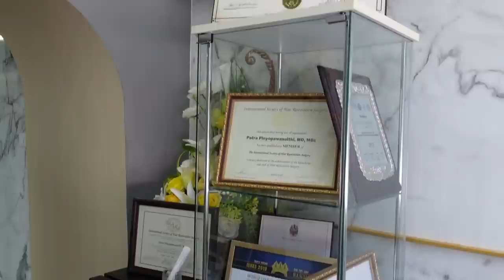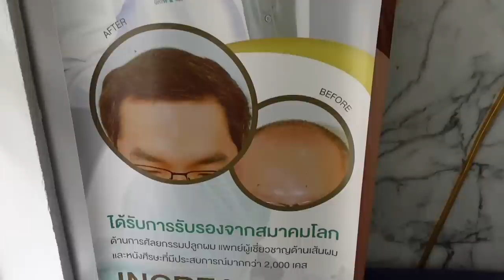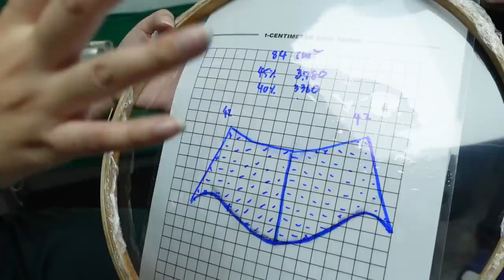รีวิวปลูกผมถาวร FUT ตอบทุกคำถาม ละเอียดทุกขั้นตอน ที่ GROW & GLOW Clinic l T3B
เคยบอกไว้ใน VDO ก่อนนี้ว่า ไปหาหมอมา 5 คลีนิค เค้าบอกว่า ปลูกผมไม่ได้แล้ว !
รักษามา 20 ปี  ปลูกผมก็ไม่ได้  กินยาก็ไม่ขี้น ใส่วิกมา 3 ปี. ในที่สุด ก็มีคนแนะนำ  GROW & GLOW Clinic  ผมได้ลองปรึกษา  หมอเบนซ์ แพทย์เฉพาะทางปลูกผมถาวร แพทย์เฉพาะทางด้านนี้ มีไม่กี่ท่านในไทย
ซึ่งก่อนหน้านี้ ผมยังไม่เคยเจอครับ  ซึ่งผลสรุปผม ได้ปลูกผมถาวรครับ ด้วยเทคนิค FUT
ซึ่งโดยทั่วไป เราจะรู้จัก เทคนิค FUE กัน วิธีนั้นผมไม่สามารถทำได้
VDO นี้จะเป็นคำตอบให้คนที่มีคำถามเรื่องการปลูกผม ผมแบ่งหัวข้อไว้ให้ตามนี้ครับ

2:30 การปลูกผม FUT และ FUE ต่างกันยังไง
4:15 เตรียมตัวก่อนปลูกผม
5:45 ปัญหาก่อนปลูกผม
6:45 ทำไมคลีนิคไหนๆ ก็บอกว่าเคสนี้ทำไม่ได้
7:18 เคสนี้ถ้าฝืนทำวิธี FUE จะเกิดอะไรขึ้น
7:50 ขั้นตอนการทำ FUT ทำอย่างไร
8:38 FUT ทำได้กี่ครั้ง
8:58 หัวล้านแล้ว กินยา ทายา ผมจะขึ้นหรือไม่
10:00 อายุเท่าไหร่ควรปลูกผมถาวร ปลูกเร็วไปไม่ดี
11:05 ปลูกผมตรงหน้าผากต่ำได้แค่ไหน
12:35 ปลูกผม 1 กราฟคือเท่าไหร่ นับยังไง คำนวนราคาปลูกผมถาวร
14:15 ขั้นตอนการผ่าตัด ปลูกผม
15:28 การดูแลตัวเอง หลังปลูกผม